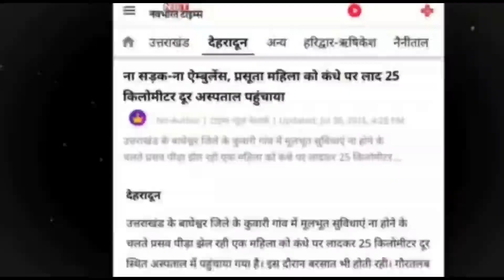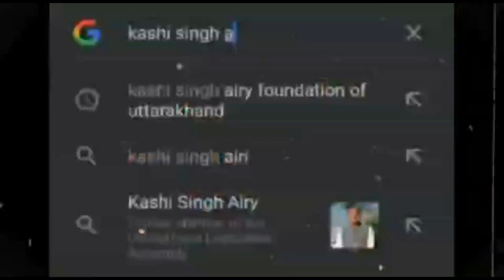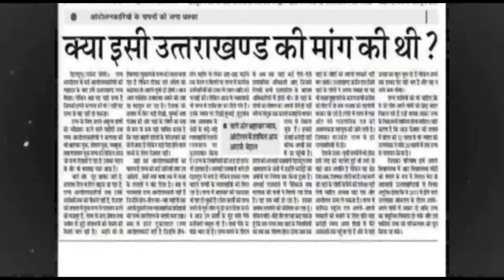uk ka future ukd rap song